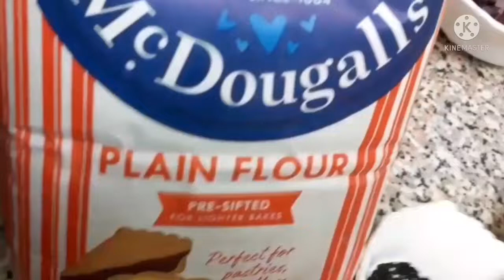Sausage roll recipe -How to make sausage roll at home- ( Iftar recipe)চিকেন সসেজ রেসিপি....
Sausage roll recipe -how to make sausage roll at home.I make sausage roll very easy way.I tink everyone like this recipe.